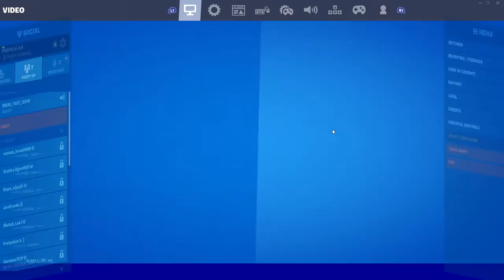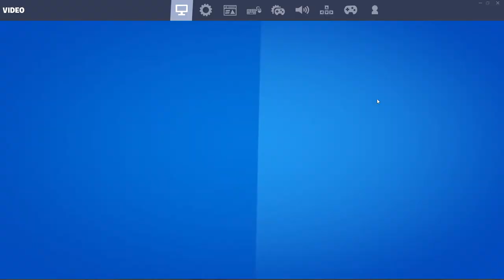i tried to win 2.0